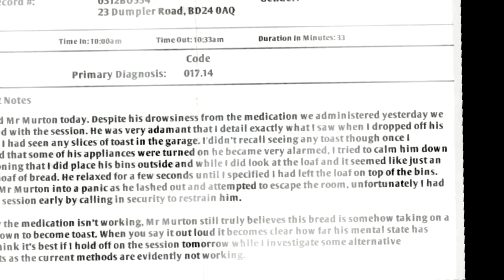I Am Bread (4) - What Dough You Stand to Grain From Watching This?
Our freshly baked reign of terror continues in the Garden, where we must navigate a perilous patio of plant life and puns while passing by a pool of particularly unpleasant liquid punishment before performing plenty of parkour and reaching a parked vehicle placed perfectly to plunge us into a pigeon poo plight before we propel ourselves into a pyro's dream plaything plus we play with fire! Are you in pain yet?